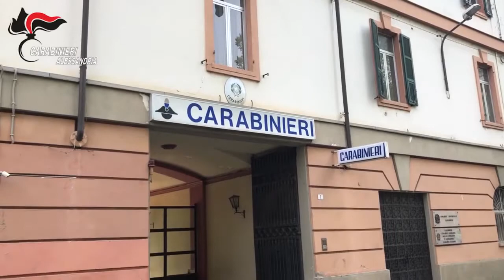operazione CC -Omicidio di una donna di Santo Domingo avvenuto in Alessandria nel giugno 2006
I Carabinieri di Alessandria eseguono un’ordinanza di custodia cautelare in carcere emessa dal Gip presso il Tribunale di Alessandria per l’omicidio di una donna di Santo Domingo avvenuto in Alessandria nel giugno 2006